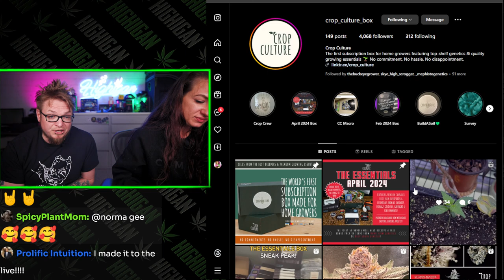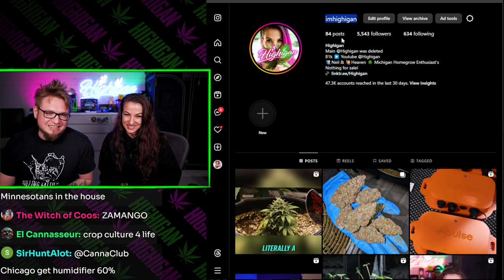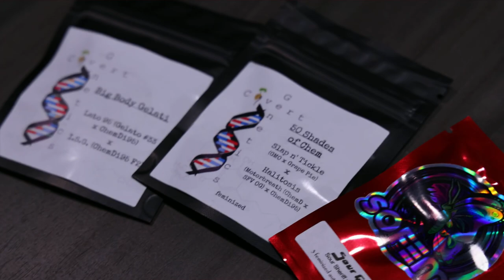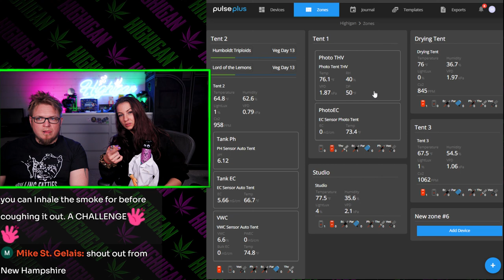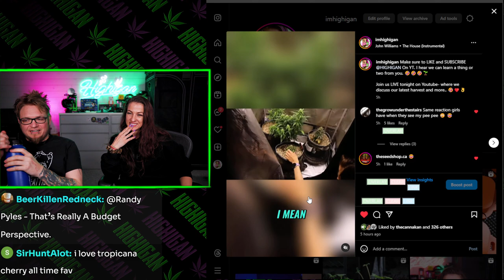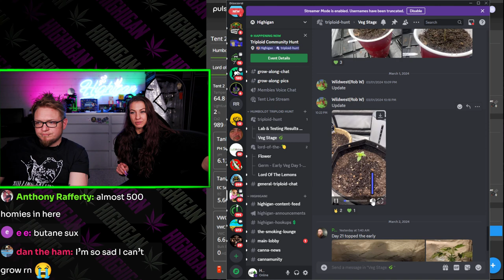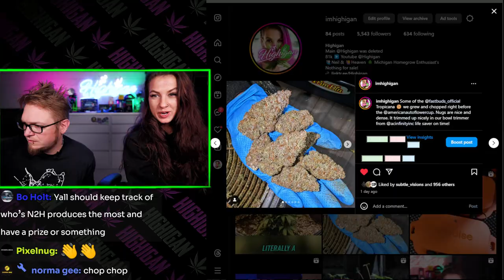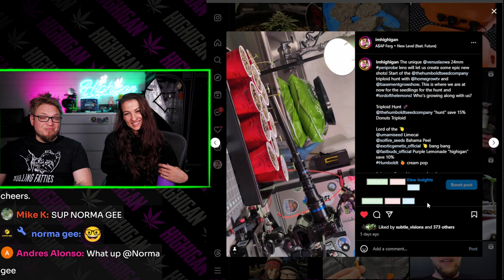Sunday Live! Triploid & Lord Of The Lemons Update!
Join the Highigan FAM for Exclusive Content, Photos, Discord Access, Early Access To New Videos And So Much More!

💌💚📬Wanna send us some fan mail?📬💚💌
HIGHIGAN

💡LIGHTS & GEAR🧪
AC Amazon "Highigan" save 10%
AC Amazon Canada "HighiganCA" save 10%

Viparspectra 💡 Discounts:
ViparSpectra XS1500 PRO Grow Lights (NEW 2023)

Viparsepctra XS,KS, PRO (Green) Series Lights!

DryTents Cure Flower Fast! Save 20$ "Highigan"

Vipar Tents
AC Infinity Exhaust T6 Use "Highigan" Save 15%
Carbon Filter Use "Highigan" Save 15%
Training Stakes
Long Black Fan
Hanging Tower Fan
Evaporative Humidifier
Inkbird RH Controller
Govee Temp Monitor
Timer Power Strip
Watt Meter
3gal Fabric Pots
Security Cam
Time Lapse Cam
Main Camera
Tent Heater
BN-LINK Digital Thermostat Controller
AC Infinity Cloudlab 422 "Highigan" Save 15%